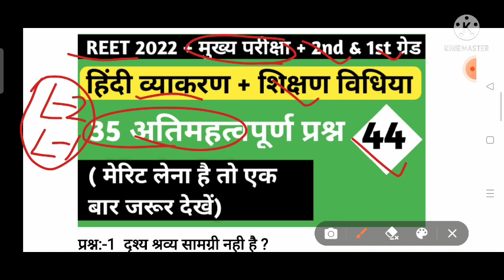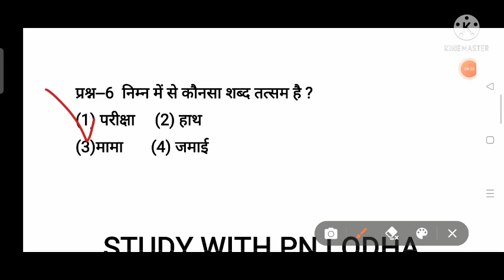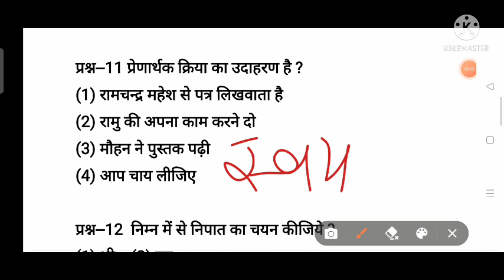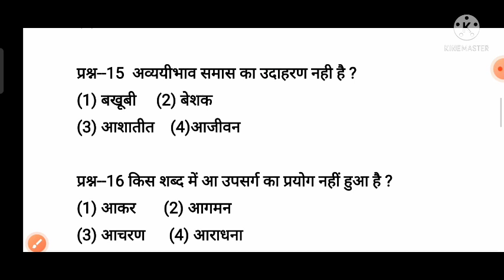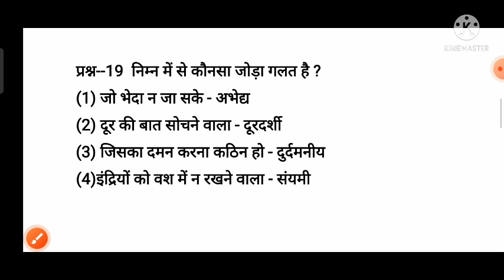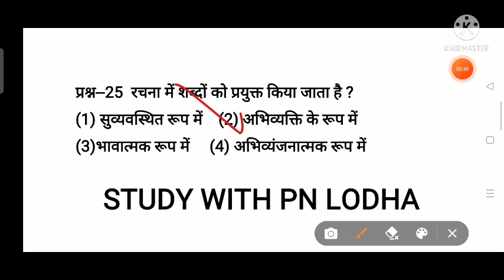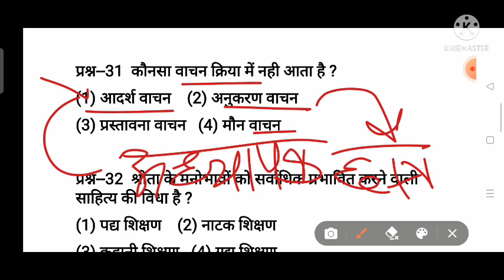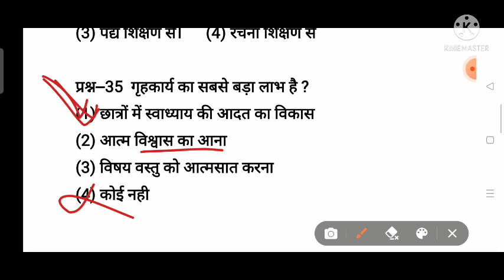हिंदी व्याकरण व शिक्षण विधियों का मैराथन पेपर / 35 वस्तूनिष्ठ प्रश्न/ reet 2022 लेवल 2 व लेवल 1 हेतु